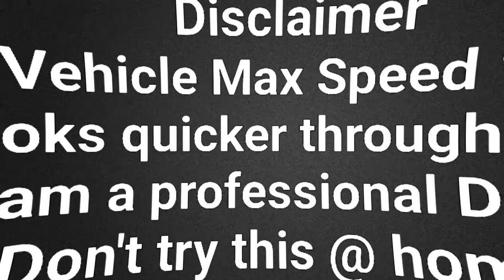Moke Car Seychelles Praslin - 360 Cam Ride to buy a Pizza 🍕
3m Telesin carbon fiber selfie stick with a GoPro MAX #360 Cam mount on top of a CABRIO Moke Island car. I drove in the night to get a Pizza🍕 @ the Gelateria da Luca Praslin (best Italian Restaurant on the Seychelles). Don't worry - the video is just 7 minutes long, everything else are the uncut camera perspectives of the ride, just for the heavy Moke & 360 footage fans. Other for the Praslin Island fans.

Capricorn Car Rental - Rent the MOKE Car here (& tell them Greetings from GuideAngelo for a friendly Rate ;-)

Don't try this @ home...

- From British classic to Caribbean icon, Moke has become a symbol of fun in the sun. There is in USA even a new Electric Model revival. The Mini Moke is a small, front-wheel drive utility and recreational convertible, manufactured and marketed originally by British Motor Corporation (BMC), and subsequently marketed under the Austin, Morris and Leyland brands.Designed by Sir Alec Issigonis[7] and John Sheppard,[8] the Mini Moke is noted for its simple, straightforward, doorless design, and its adaptability. Originally prototyped as a lightweight military vehicle using the engine, transmission and suspension parts from the Mini van,[9][10] the design's small wheels and low ground clearance made it unsuitable as an off road military vehicle. The design was subsequently offered in civilian form as a low-cost, easily maintained vehicle, achieving global popularity as a lightweight, recreational and utility vehicle. The first Mokes were manufactured at BMC's Longbridge, Birmingham plant, with 14,518 produced in the UK between 1964 and 1968. 26,000 were manufactured in Australia between 1966 and 1981, and 10,000 in Portugal between 1980 and 1993 when production ended. (Wiki)

GuideAngelo360 @ Gmail.com
Featuring my Gear : 100% Edited on SmartPhone - SAMSUNG S10+ & SAMSUNG TAB S6 with GOPRO QUIK & KineMaster
My Helmet ⛑ :LUMOS Smart Helmet
MY BYCICLE : I ride an eBike from Riese&Muller, the Delite Rohloff GT, model 2021 with the updated intube Bosch battery of 625W